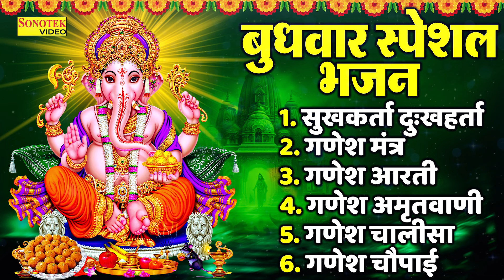बुधवार स्पेशल भजन,सुखकर्ता दुःखहर्ता,गणेश मंत्र,गणेश आरती,गणेश अमृतवाणी,गणेश चालीसा,गणेश चौपाई,कथा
Title :- बुधवार स्पेशल भजन,सुखकर्ता दुःखहर्ता,गणेश मंत्र,गणेश आरती,गणेश अमृतवाणी,गणेश चालीसा,गणेश चौपाई,कथा
Singer :- Jyoti Tiwari,Rakesh Kala
Lyrics :- Hansraj Railhan
Label :- Live Khatu Shyam Sonotek